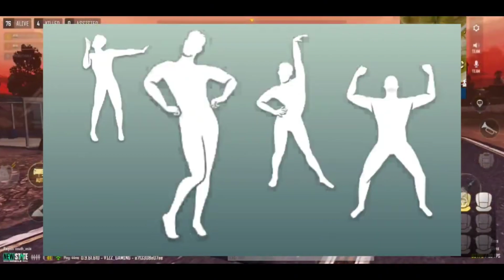𝗨𝗽𝗰𝗼𝗺𝗶𝗻𝗴 𝗖𝗿𝗮𝘁𝗲 𝗨𝗽𝗰𝗼𝗺𝗶𝗻𝗴 𝗫𝘀𝘂𝗶𝘁 𝗨𝗽𝗰𝗼𝗺𝗶𝗻𝗴 𝗨𝗽𝗴𝗿𝗮𝗱𝗲𝗱 𝗚𝘂𝗻 𝗦𝗸𝗶𝗻 𝗣𝗨𝗕𝗚 𝗡𝗘𝗪 𝗦𝗧𝗔𝗧𝗘 𝗹𝗲𝗮𝗸𝘀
ignore tags...
𝗨𝗽𝗰𝗼𝗺𝗶𝗻𝗴 𝗖𝗿𝗮𝘁𝗲
𝗨𝗽𝗰𝗼𝗺𝗶𝗻𝗴 𝗫𝘀𝘂𝗶𝘁
𝗨𝗽𝗰𝗼𝗺𝗶𝗻𝗴 𝗨𝗽𝗴𝗿𝗮𝗱𝗲𝗱 𝗚𝘂𝗻 𝗦𝗸𝗶𝗻 𝗣𝗨𝗕𝗚 𝗡𝗘𝗪 𝗦𝗧𝗔𝗧𝗘 𝗹𝗲𝗮𝗸𝘀
Upcoming Events newstate mobile
pubg upcoming update
new upcoming xsuit
new leaks pubg new state mobile
pubg new state crate opening
pubg new upgrade gun upcoming
pubg lite new upgrade gun upcoming
new upgradable gun skin and outfit in pubg new state